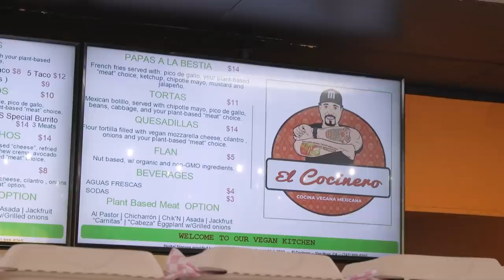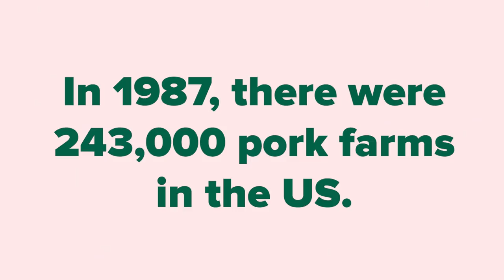Can Vegan Tacos Satisfy A Taco Lover?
Carolina is a taco connoisseur... will she be impressed with a vegan taco?

Goodful
Goodful

MUSIC

STILLS
Mushrooms: Enoki
Floortje/Getty Images

Bursts And Sparks Part VI
Freezelight/Getty Images

EXTERNAL CREDITS
Carolina Reynoso